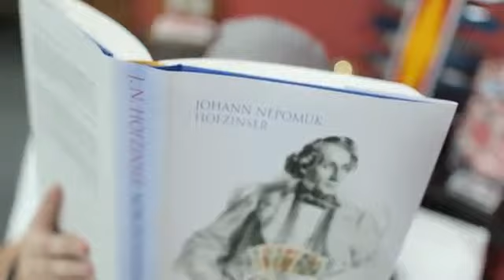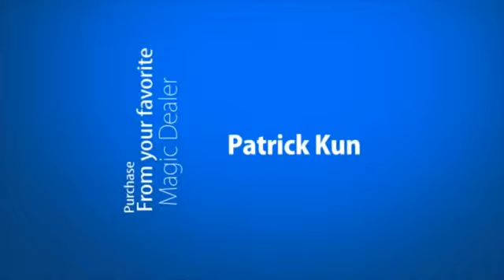At the Table Live Lecture - Patrick Kun 7/9/2014 - video DOWNLOAD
At the Table: Patrick Kun

Patrick Kun is one of the most talented close up sleight of hand magicians you will ever see! His dynamic style of performing is breathtaking, as he makes even the most difficult of sleights look seemingly easy! From his own person brand of magic, to his consulting days with David Copperfield and Cyril, this is definitely an EXCLUSIVE lecture that you will not want to miss! This session of "At the Table" will focus on how Patrick creates impromptu magic with visual gimmicked effects in mind. Host Mike Hankins will speak in depth with Patrick about his creative process and how he comes up with new and fresh ideas. They will also speak about Patrick's days of consulting with some of the top pros in the business today. Patrick will perform and explain some of his signature pieces as well as brand new effects never seen before. There will be a Q&A session, where Patrick will answer some of your questions! So pull up a chair and be ready to be amazed by the magic of Patrick Kun!

With this downloadable file you can keep and watch again and again.

You will see:

PK-Touch On The Classics:
Inflict: (Sandwich Plot) - A VISUAL color changing sandwich routine than can be done with many different presentations.
PK Collectors: (Collectors Plot) - A selected card is found in between four of a kind within a split second!
DIY Aces: (Gambling Plot) - A simplified version on the Spectator Cuts the Aces plot. Very straight forward and EASY TO DO!
Carboné: (Mystery Card Plot) - A utility move that allows you to switch the mystery card very openly and fair!
VOW: (Anniversary Waltz Plot/Basic Version) - A Basic version of the Anniversary Waltz plot. Very simple and direct! Jaws drop for Patrick's version!
ANIMATIONS:
Vector: (Impromptu Haunted Deck) - Very visual and by the way, it's totally impromptu!
Surge: (Impromptu Card Rise) - Impromptu card rise that can be performed with any card box. No gimmicks! Everything is completely examinable! Can also be used as a very visual color change!
UTILITY MOVES:
Mirror Force: Looking similar to the classic force, except the card is controlled to the bottom of the deck. This force can also conceal the back of a playing card.
4 Card Production: This is a flashy and flourish way of producing four of a kind!